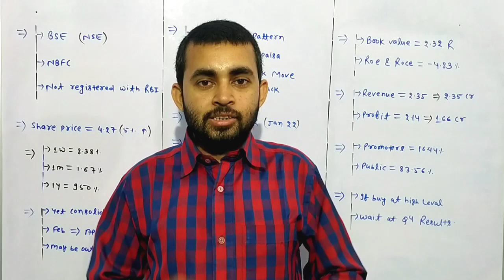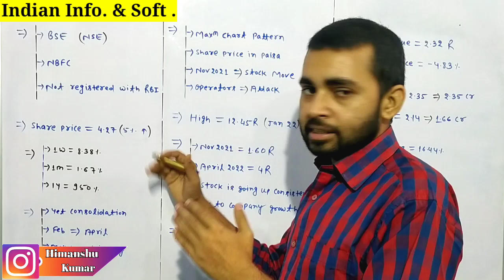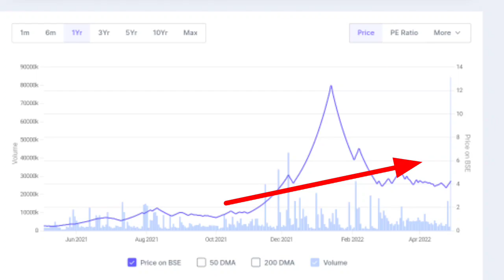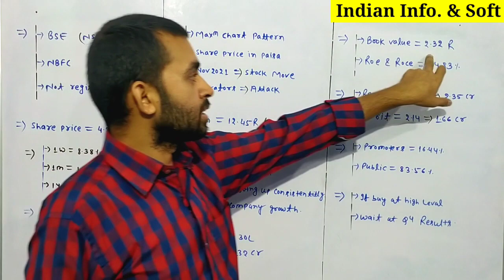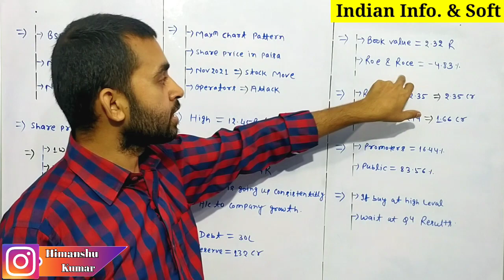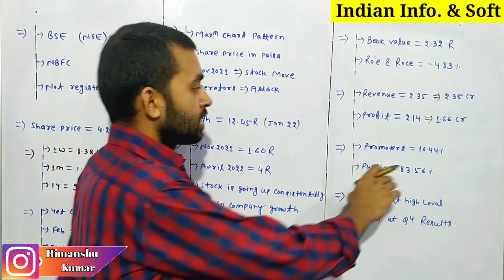Indian infotech and software ltd latest news | Indian infotech share latest news | Future Of India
In this video you will know about Indian Infotech and software ltd share latest news and updates .

Indian Infotech
Indian infotech q4 results 2022

Hash Tags -

Please Note:-